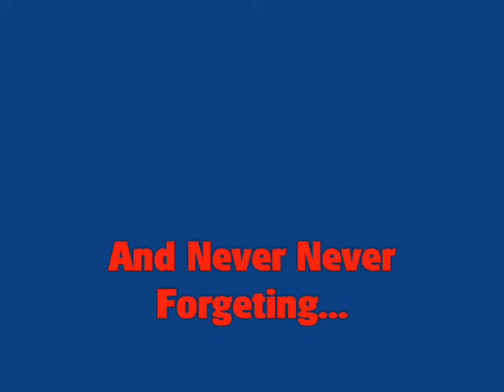Short Information On Rob Zombie's Influences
includes
.Alice Cooper
.Kiss
.Black Sabbath
.Twisted Sister
Title - Sawdust In the Blood
Artist - Rob Zombie